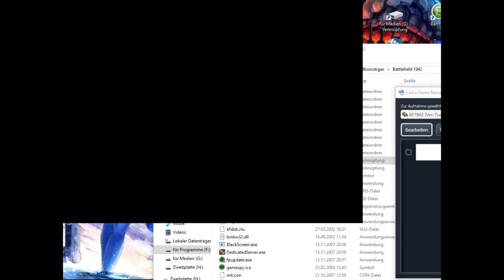Battlefield 1942 - Die Schlacht von Midway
Auf Seiten der Achse gespielt (Japanisches Kaisereich)

Musik im Hintergrund:
- Japanese Army Hell March
- Japanese Patrotic March
- Japanese Warship March